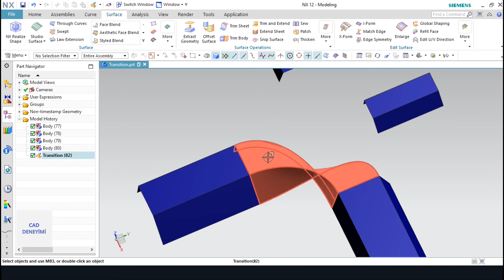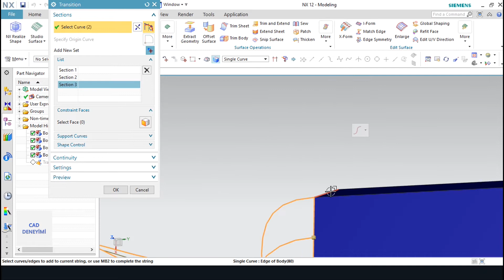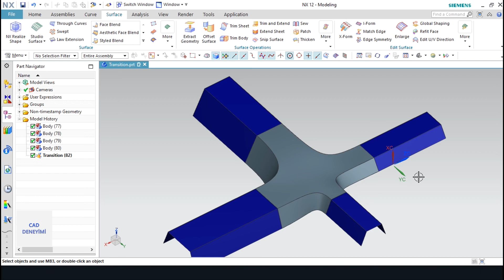NX 12 | SURFACE - TRANSİTİON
Transition ile yüzey ler arası geçiş yapma yı öğren iyoruz.